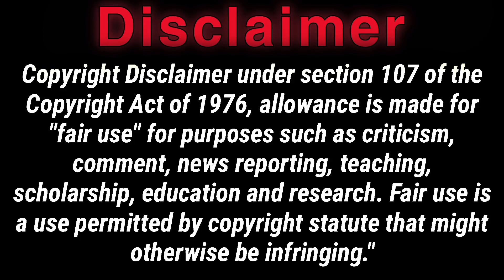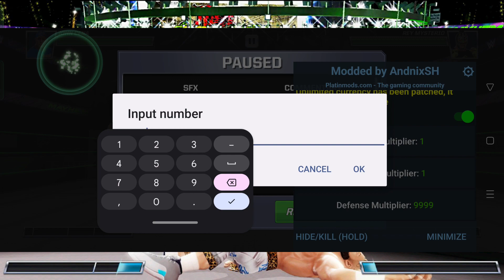Wwe mayhem version 1.65.227 wwe mayhem mod all problems solve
Wwe mayhem mod version 1.65.227 letest version mod apk v1.65.227

WWE Mayhem Free mod apk Latest version 1.65.227. wwe mayhem Free Everything WWE Mayhem version 1.65.227 MOD MENU APK I No

Hack Detection Bypass Ban | login with facebook

mod feautsre 👇

Forange currency 💲

Reward multiplier 🎁

Damage multiplier 👊

Defense multiplier ❣️

Login with facebook 🔵